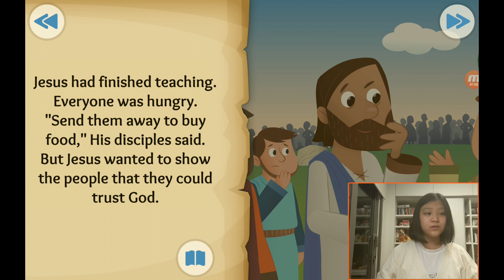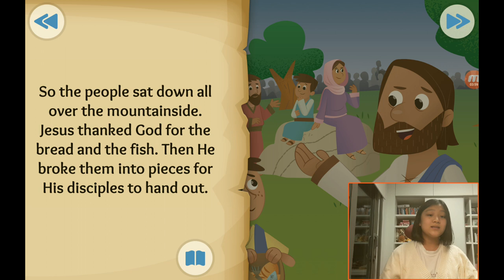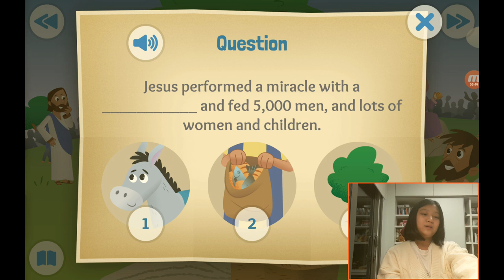‹Kids›Grace：성경이야기, (27) The big picnic about Jesus feeds 5000 in Mark 6, John 6